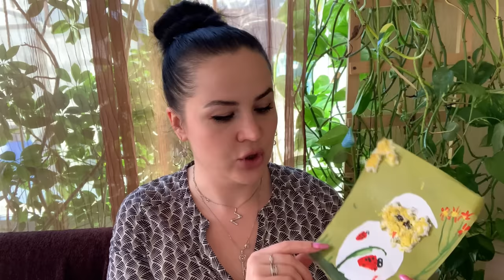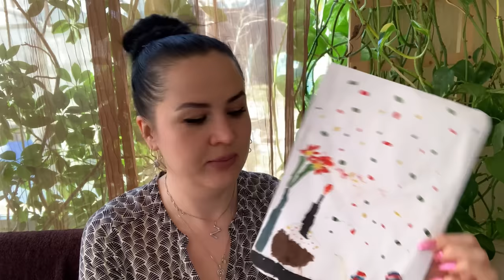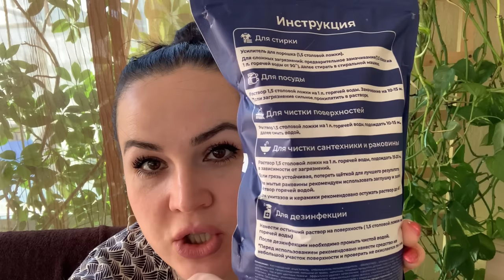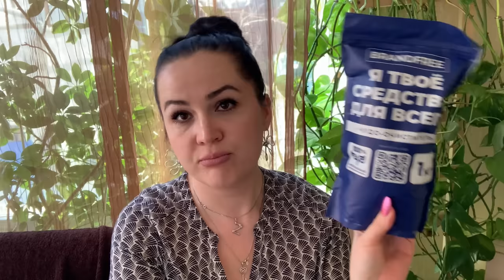Влог/Покупки Глобус/С Наступающей Пасхой🐣/И немного обо всем 🌸